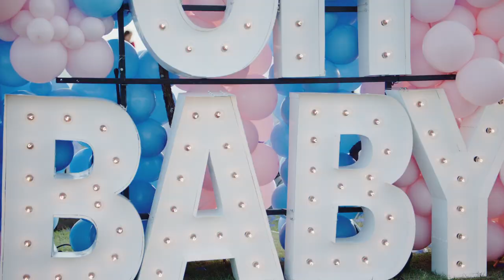Oh Baby, We’re Having A… Up Close & Personal at the Gender Reveal For Baby Brown #2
We’ve been keeping this a secret for quite some time, but we’re excited to finally share this news with you all! Find out if Baby Brown #2 is a boy or girl as we take you along with us on an up close and personal look at our gender reveal. Hear from our closest friends and family as they share their guesses on the baby’s gender, their best advice for us as new parents of two and see their candid reactions to the news!

Facebook.com/JoshuaBrown101
Facebook.com/RachelsBlog

Instagram.com/JoshuaBrown101
Instagram.com/RachelLambBrown
Instagram.com/JudahBraveBrown

Twitter.com/JoshuaBrown101
Twitter.com/RachelLambBrown